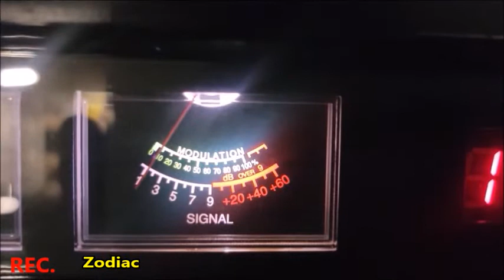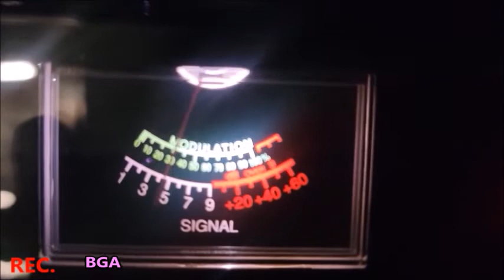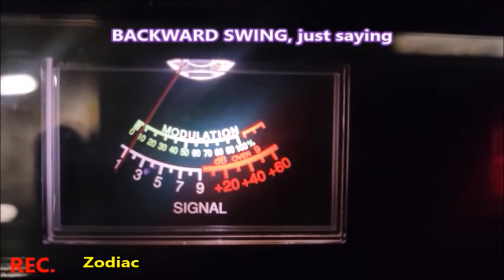Zodiac's backward swinging modulation Radio 08/20/2022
CB Radio

08/20/2022

Classic CB Radio Videogate in Thurston County, WA.

Zodiac contesting that his radio is operating just fine because BGA and him aligned his radio for peak performance.

There's the problem!

CAUTION:  RECORDINGS  MAY  CONTAIN  OBJECTIONABLE  LANGUAGE  as these are recordings taken live from the CB radio and communications can at times be "colorful".  Viewer/Sandbagger discretion is advised.

Note:  Please adjust your volume accordingly.